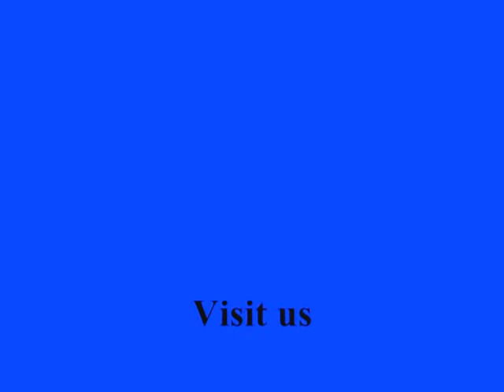Georgia Buddhist Vihara 2010 Katina Puja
Video Edit and narration by Daminda Manamendra